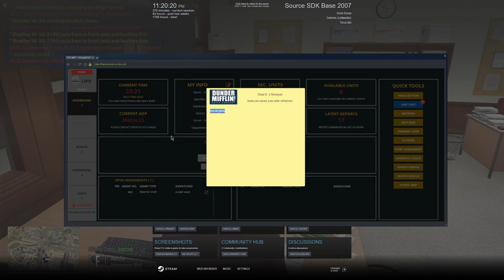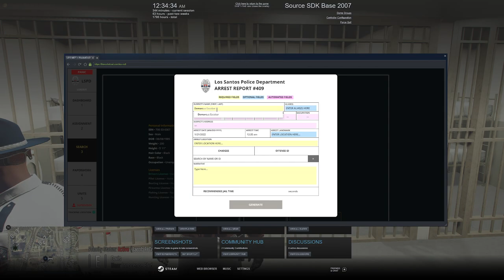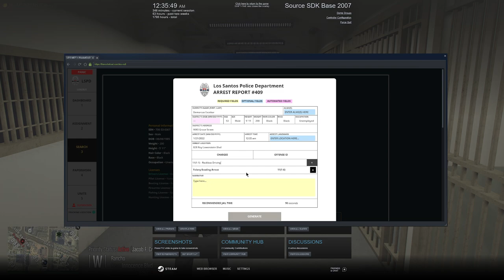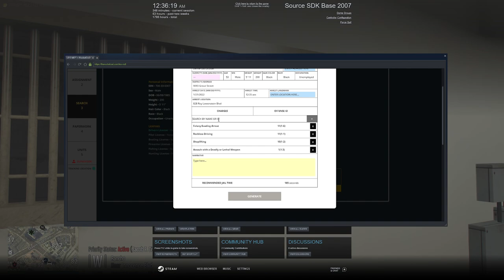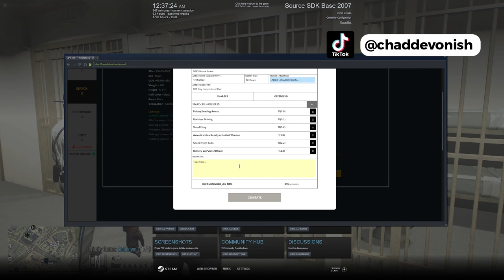Detectives Are On The Case!| Diverse Roleplay (DVRP) | GTA 5 FiveM Roleplay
In this video of Diverse Roleplay. I did some detective work with Bradley

Chapters
00:00 Introduction
00:25 Like, Comment & Subscribe
00:50 Quick Announcement
2:00 Roleplay

1. Ensure you meet all joining requirements.
2. Read through our frequently asked questions before proceeding with an application.
3. Ensure you have joined the DVRP Fan Server.
4. Go to Joining Process
5. Fill out an application
6. Complete the application with your best effort, honesty, and ability. Ascertaining that you provide accurate personal information, select your selected department, and accept the disclaimers and rules.
7. Wait for a response via a public outrreach member. Then, you will receive information about an interview server and you will have access to a channel in the fan Discord (request-an-interview), where FTOs/FTAs will ping the accepted role when they are doing interviews.